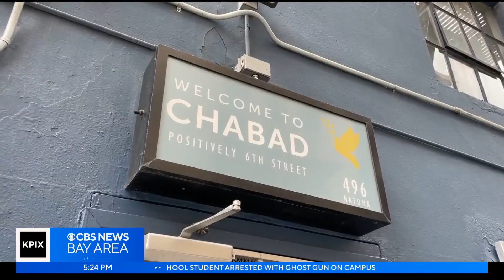JA: Father and son, both rabbis, take care of SoMA's troubled residents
Sharon Chin introduces this week's Jefferson Award winners, Yosef and Moshe Langer. (5/17/2023)